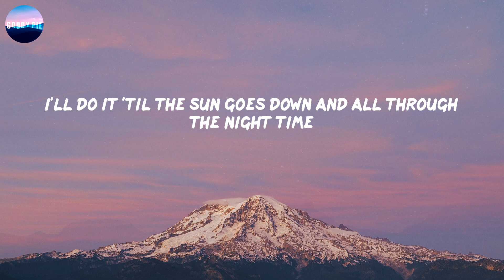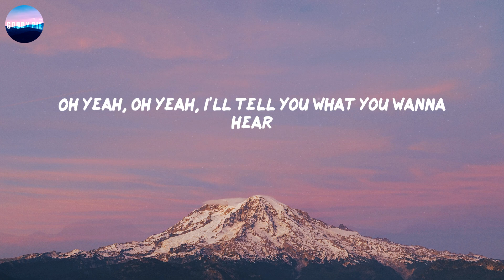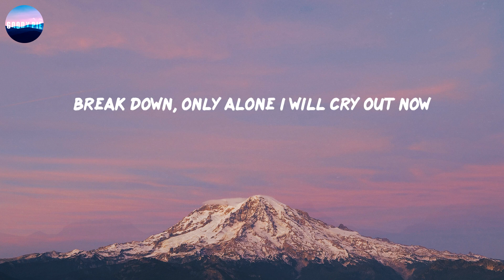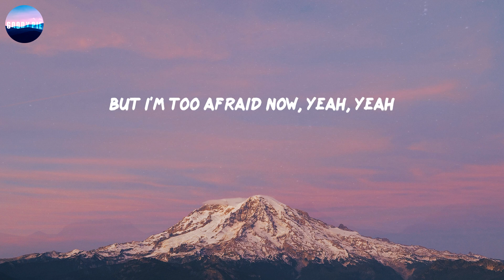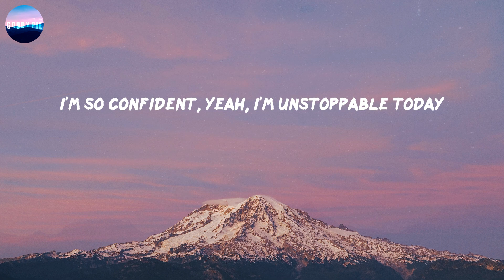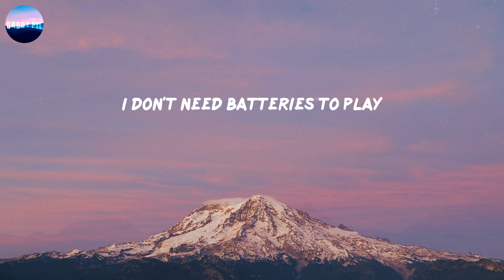Unstoppable (Lyrics) - Sia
-Lyrics-
I'm unstoppable
I'm a Porsche with no brakes
I'm invincible